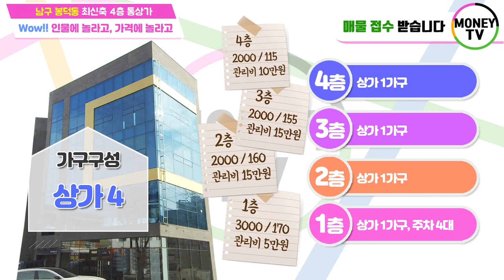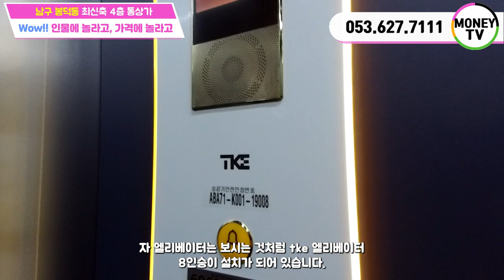♥머니TV[대구원룸매매]인물에 놀라고, 도로에 놀라고, 가격에 놀라는 최신축 통상가.남구봉덕동 가격착한 최신축 통상가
◎ 대지면적 :   192 ㎡
◎ 연면적    :   395 ㎡
◎ 건축물 주용도 :  근린생활시설
◎ 거래형태 : 매매
◎ 층 수   :  4층
◎ 주 차   :  4대
◎ 승강기:  있음

● 가구구성 : 상가 4가구 (총4가구)
● 방/욕실(개수) : -/화장실4개
● 사용승인일자 : 2022년 2월 9일
● 방향 :  -향 (건물기준)

◇ 매매가 :  230.000 만원
◇ 융자금 :   100,000 만원
◇ 인수가 :   121,000 만원

◆ 총월세 :  645 만원
◆ 월이자 :  275 만원
◆ 순수익 :  370 만원

▶대구 남구 봉덕동◀

▣ 상호명 : 부동산 넘버원1 공인중개사 사무소
▣ 주소 : 대구 남구 대명동 781-8번지 1층
▣ 대표 공인중개사 : 沈民貞
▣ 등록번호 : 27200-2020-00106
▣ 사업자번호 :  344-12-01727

이미지출처